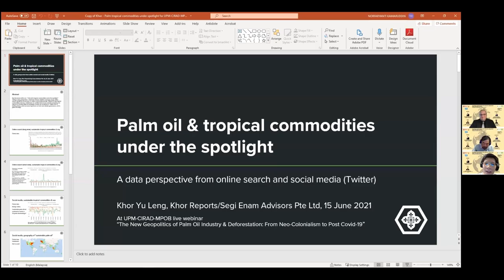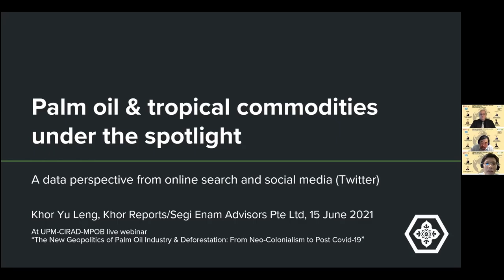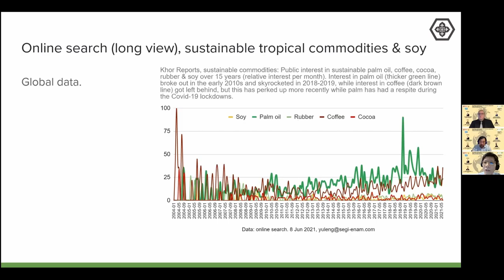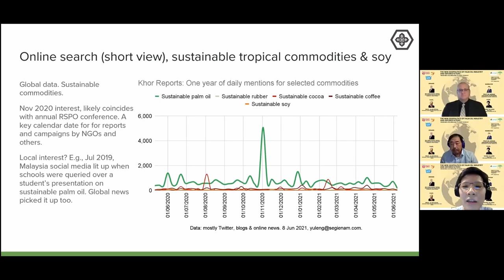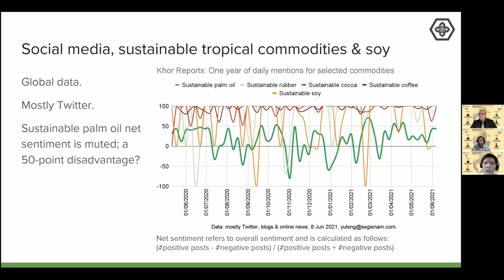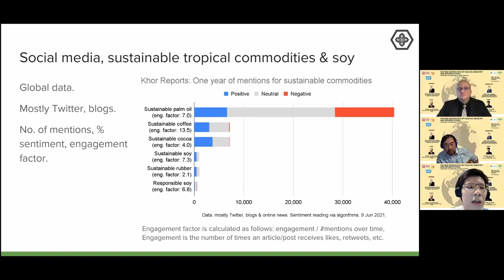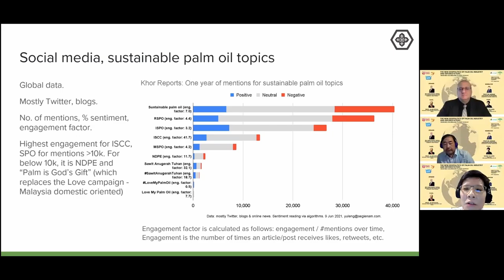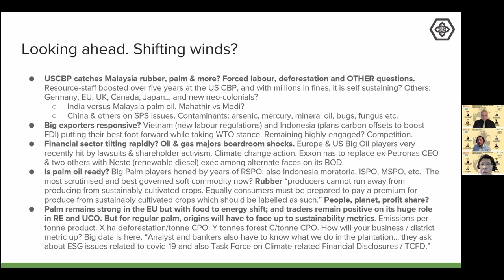Palm Oil and Tropical Commodities Under the Spotlight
UPM-CIRAD-MPOB Webinar Series
Speaker: Mdm. Khor Yu Leng, Director Segi Enam Advisors Pte Ltd
Date of event: 15th June 2021